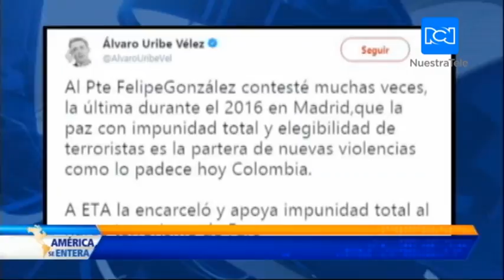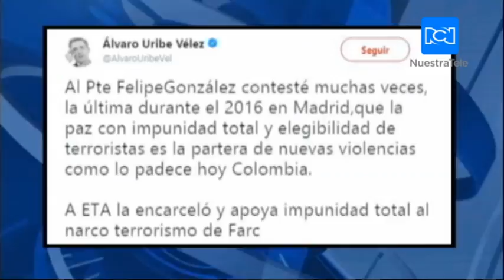Según las Farc, el proceso de paz con el Gobierno colombiano está pasando por un momento difícil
Este jueves se reunieron los miembros del partido político de las Farc con el Gobierno de Colombia, con el fin de hacer un balance sobre el proceso de paz que se realizó en la Habana, Cuba.